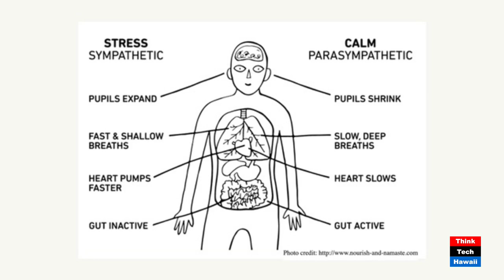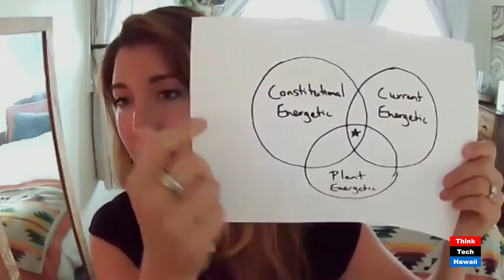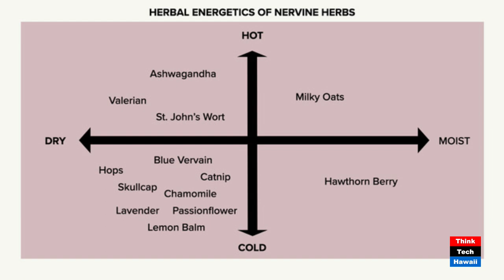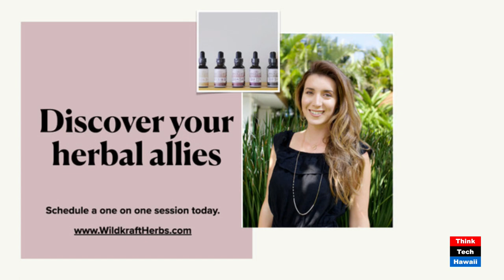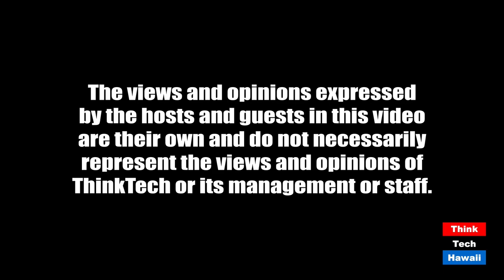Finding Calm with Herbal Medicine (Movement Matters)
Herbal and Lifestyle Strategies for Quelling Stress and Anxiety.  The host for this episode is Christine Lynders.  The guest for this episode is Blair Townley. for more information.

Herbal and Lifestyle Tools for Calming Anxiety.ThinkTech Hawaii streams live on the Internet from 10:00 am to 5:00 pm Hawaii time most weekdays, then we stream our earlier shows all night long.  Check us out any time for great content and great community.